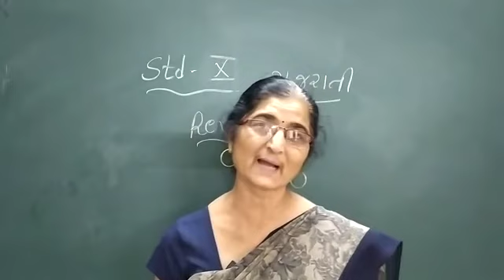std 10 Gujarati Revision